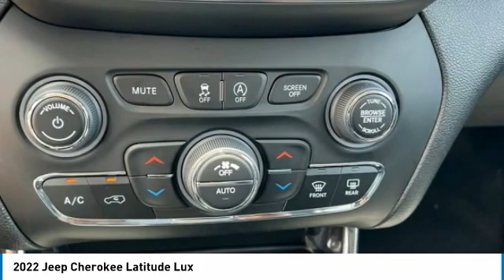2022 Jeep Cherokee Bartow FL ND521078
2022 Jeep Cherokee Latitude Lux

1425 W. Main St.

Factory MSRP: $39,230 Diamond Black Crystal Pearlcoat Jeep Cherokee Latitude Lux FWD 3.2L V6 9-Speed 948TE Automatic20/29 City/Highway MPG The THUNDER has come to Bartow, Florida! Come feel the difference of a family owned hometown dealer. Come and get...THUNDER STRUCK! Fresh Oil Change, Completely Detailed Inside and Out, This vehicle has been put through our 125 point inspection by our ASE Certified Master Technicians. At Thunder Chrysler, we carry the cleanest, lowest mileage vehicles that we can find! We pride ourselves in offering the best vehicles at fair prices! Thunder Chrysler is proudly serving.. Bartow, Lakeland, Mulberry, Lakeland Highlands, Highland City, Eagle Lake, Wahneta, Auburndale, Winter Haven, Homeland, Fort Meade, Bradley Junction, Plant City, Kathleen, Lake Wales, Tampa, Orlando. We also service the following States... Georgia, Alabama, South Carolina & more. *Price excludes tax, tag, dealer installed options, $149 electronic filing fee and $799.00 dealer documentation fee.Price guarantee may require VIN/stock number information to ensure accuracy. Please contact dealer for full disclosure on all pricing.